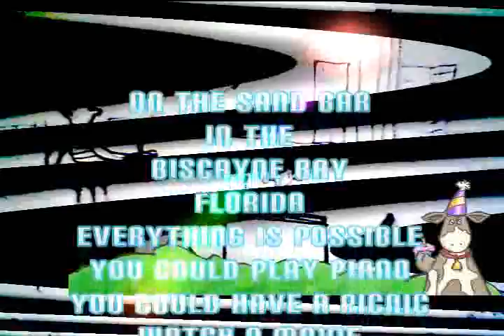WAITER AND PICNIC TABLE IN THE BISCAYNE BAY SANDBAR FLORIDA 2011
Breaking News after seeing a mysteious piano at the Biscayne bay, Florida, Now a wooden waiter statue is waiting for you to serve you.